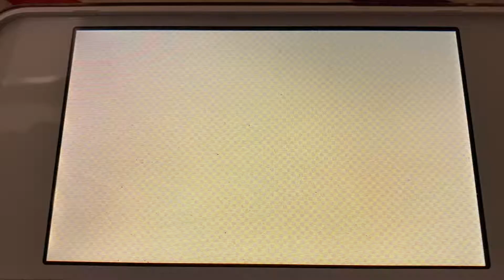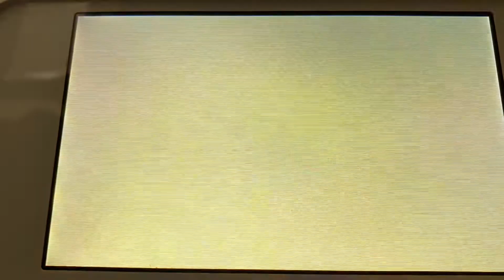Tomodachi Life Fight Haru Vs Kevin Teddy Bear Fight